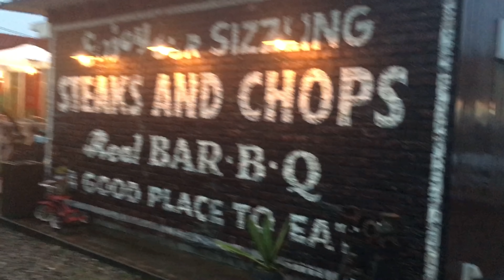SIRLOIN STEAK & BACK RIBS + CHICKEN MUKBANG | KAINAN AT BUTCHERS FACTORY | Karlou Family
Mukbang at Butchers Factory Tokoname
Aichiken Japan .
Butchers Factory ay isang izakaya tawag sa hapon , no rice ang restaurant na to .
May Combo 1, combo 2 at combo 3 .
Mostly kasi beer at ulam lang sa mga izakaya dito sa Japan kaya wala talaga rice .
Super lambot nang karne  dito , masarap at sulit naman ang price nila .